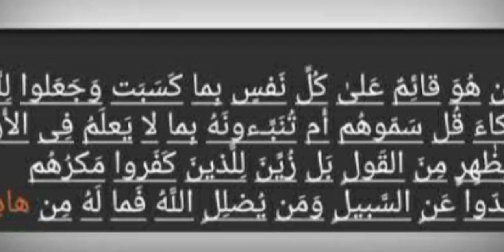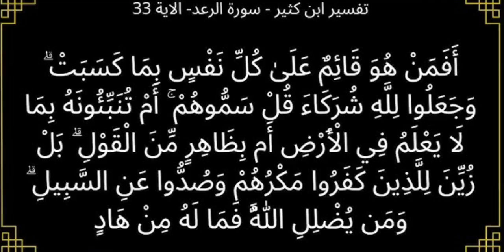Quran Para 13 Surah 13 Ayat 33